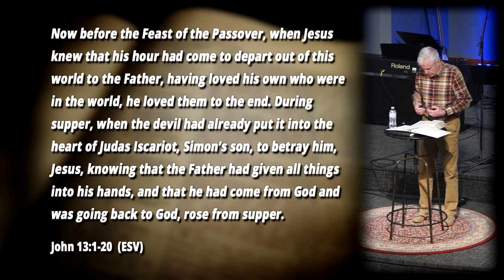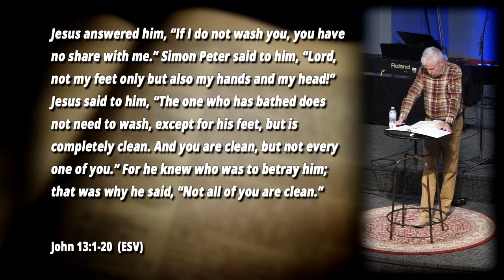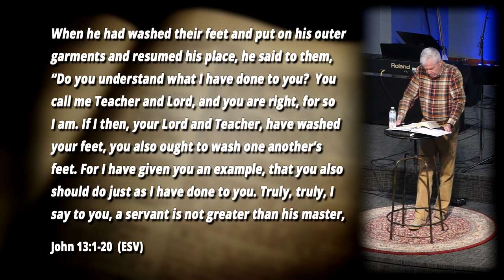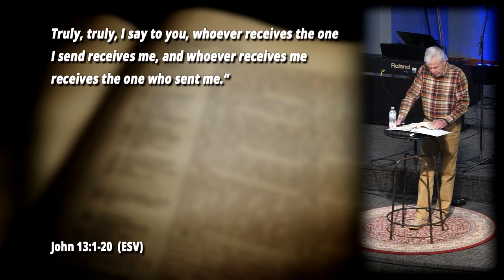No Greater Love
John 13:1-20
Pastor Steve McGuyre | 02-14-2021